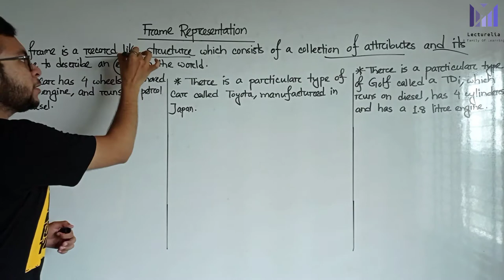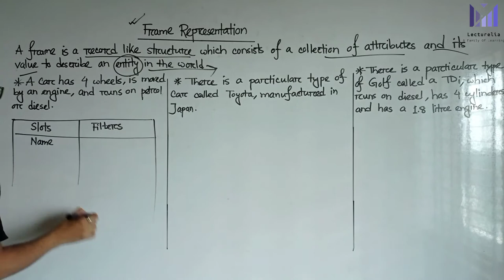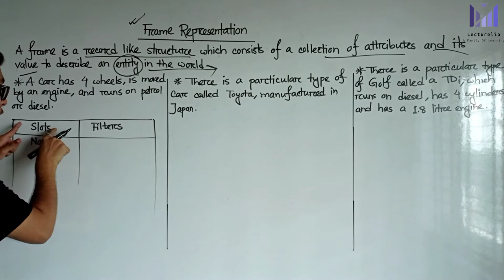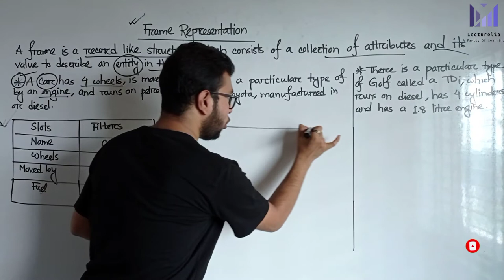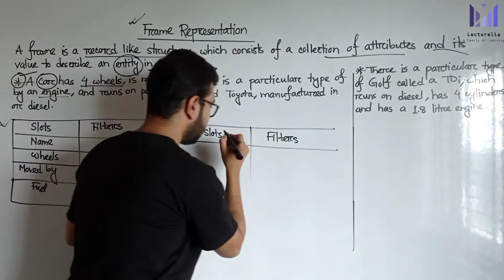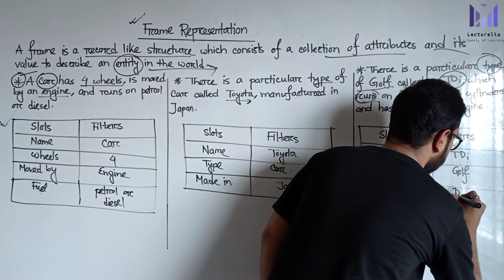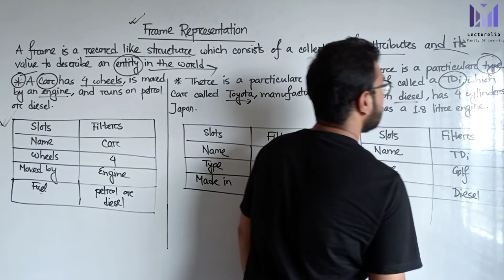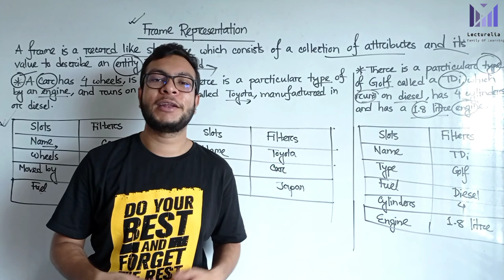(Lec-36) Frame Representation | আর্টিফিশিয়াল ইন্টেলিজেন্স বাংলা টিউটোরিয়াল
A frame is a record like structure which consists of a collection of attributes and its values to describe an entity in the world. Frames are the AI data structure which divides knowledge into substructures by representing stereotypes situations. It consists of a collection of slots and slot values. These slots may be of any type and sizes. Slots have names and values which are called facets.

Facets: The various aspects of a slot is known as Facets. Facets are features of frames which enable us to put constraints on the frames. Example: IF-NEEDED facts are called when data of any particular slot is needed. A frame may consist of any number of slots, and a slot may include any number of facets and facets may have any number of values. A frame is also known as slot-filter knowledge representation in artificial intelligence.

Frames are derived from semantic networks and later evolved into our modern-day classes and objects. A single frame is not much useful. Frames system consist of a collection of frames which are connected. In the frame, knowledge about an object or event can be stored together in the knowledge base. The frame is a type of technology which is widely used in various applications including Natural language processing and machine visions.

Advantages of frame representation:
The frame knowledge representation makes the programming easier by grouping the related data.
The frame representation is comparably flexible and used by many applications in AI.
It is very easy to add slots for new attribute and relations.
It is easy to include default data and to search for missing values.
Frame representation is easy to understand and visualize.
Disadvantages of frame representation:
In frame system inference mechanism is not be easily processed.
Inference mechanism cannot be smoothly proceeded by frame representation.
Frame representation has a much generalized approach.